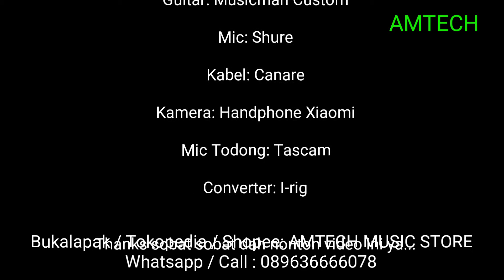Bass Musicman Custom Sunburst 4 string test Amtech Music Store jual alat musik Jakarta bass gitar